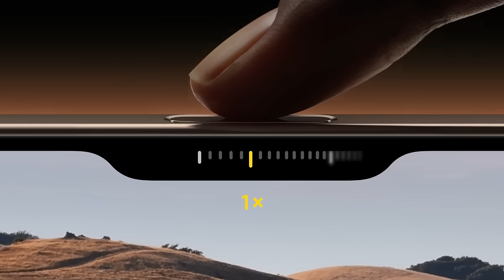iPhone 16 Pro Chính Hãng